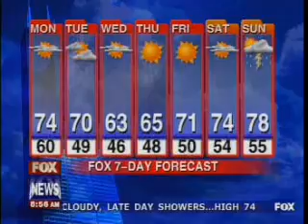Romanov Lowsycockski Appears On Fox Morning News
Romanov appears on Fox Morning News Show and reveals a secret to Tammie Souza the Weather Woman!!! visit romanov